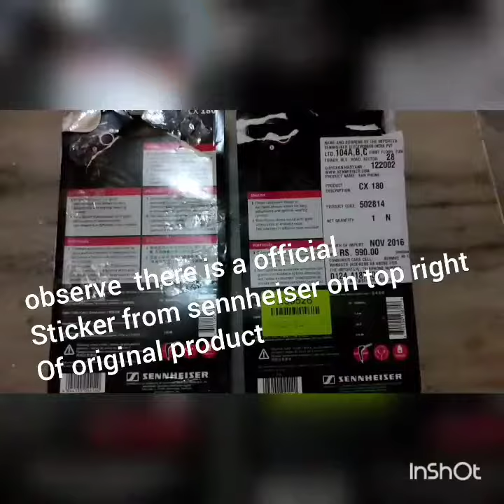Dont be fooled by duplicate earphones online senheiser cx180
I had received a duplicate sennheiser headphones from ebay which are looking similar like a original one.